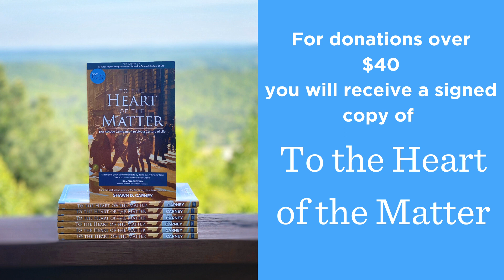Unplanned Watch Party!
On Tuesday's Perseverance video webcast, we announced that Abby Johnson will join us next week for an Unplanned Watch Party

The exclusive online event will take place Wednesday, April 29 at 9 pm Eastern.

I discuss the Unplanned Watch Party on today's video blog.